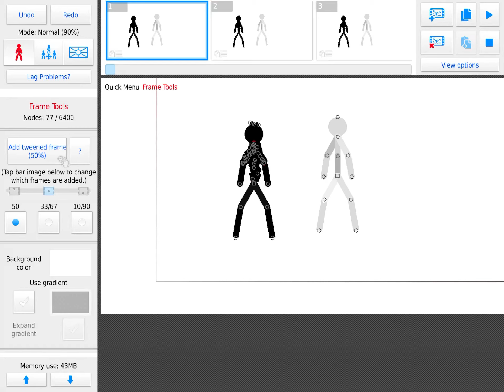Scp 096 vs cartoon cat part two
This will me a purrfect battle for the ages
Don’t hate comment this is my opinion who should win